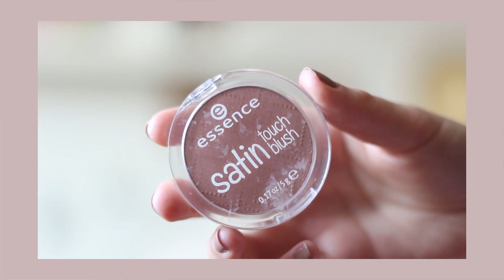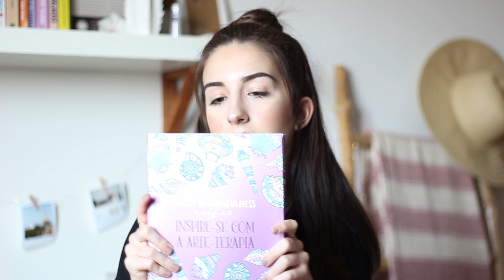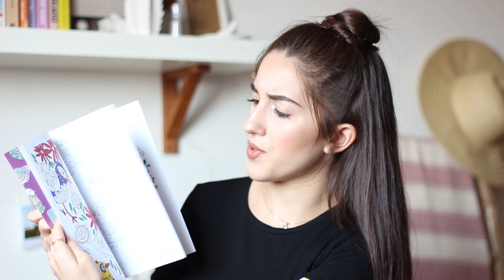FAVORITOS AGOSTO // Maquilhagem e Lifestyle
__PRODUTOS MENCIONADOS
- W7 Glowcomotion Shimmer Highlighter
- Maybelline Master Strobing Stick "100 light-iridescent"
- Makeup Revolution Conceal and Define C6
- Revolution Soph X Lipstick "syrup"
- Essence Satin Touch Blush "020 satin love"
- Freedom Pro HD Longwear Corrector "white"

Idade: 20 anos
Câmara: Canon 700D